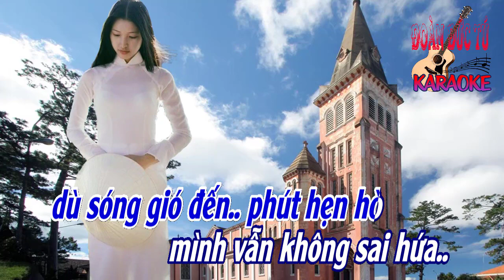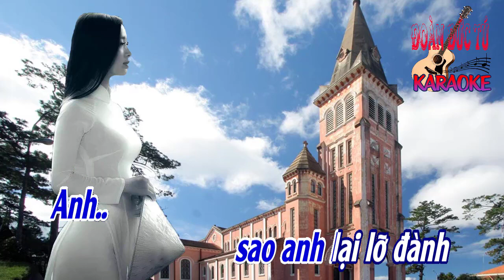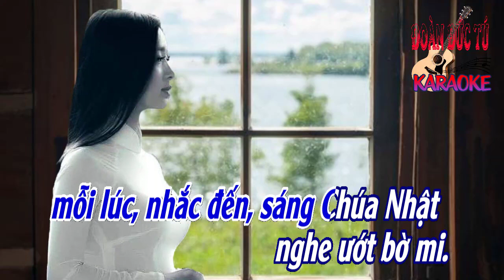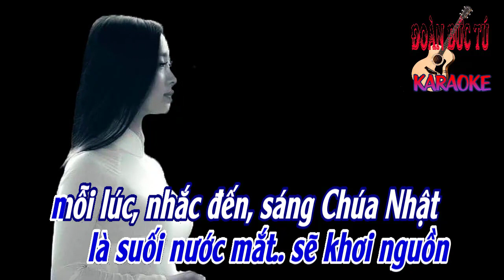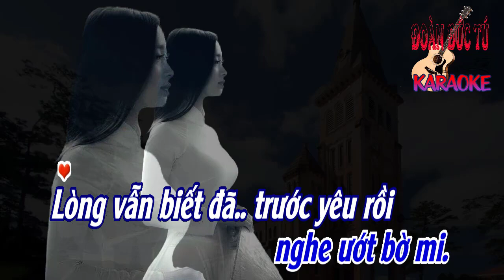karaoke Chủ Nhật Buồn_ Giọng Nam_ Sáng tác Đỗ Kim Bảng, Trúc Phương_ Hòa âm Đoàn Đức Tú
Chủ Nhật Buồn, sáng tác Đỗ Kim Bảng, Trúc Phương., hòa âm & dựng karaoke Đoàn Đức Tú. Bài hát hòa âm giọng Nam

Mỗi lần gặp nhau khi về mình vẫn thường hẹn nhau.
Chúa Nhật tuần sau em chờ đợi anh nơi cũ.
Lòng vẫn nhớ mãi lúc ban đầu.
Mình đã trót hứa với nhau rồi.
Dù sóng gió đến phút hẹn hò.
Mình vẫn không sai hứa.

Những lần chờ anh trễ hẹn thường bắt đền giận anh.
Chúa Nhật tuần sau anh phải chờ đợi em thật sớm.
Từ sáng thứ sáu đã mong chờ.
Rồi đến thứ bảy thấy lo sợ.
Chẳng biết đến lúc sáng Chúa Nhật anh có chờ không?

Ôi bao nhiêu là kỉ niệm ghi sâu trong tâm hồn
từ khi hai đứa yêu nhau.
Xây bao nhiêu là kỷ niệm, bao nhiều lời ước thề.
Nguyện cầu hai đứa đừng xa.

Nhưng sao nay bao Chúa Nhật
trôi qua anh không lại để mình em đứng cô đơn.
Anh sao anh lại nỡ đành xa em không giã từ
dù lời cay đắng từ ly.

Những lần về qua con đường mình vẫn hẹn ngày xưa.
Bước vội thật nhanh nghe lòng tràn niềm cay đắng.
Lòng vẫn biết đã trót yêu rồi.
Là suối nước mắt sẽ khơi nguồn.
Mỗi lúc nhắc đến sáng Chúa Nhật nghe ướt bờ mi.